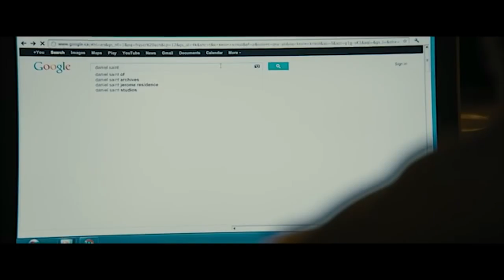my top 10 favorite a24 HORROR movies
a24 tends to be a divisive film production company, but I can't help but love it. let's discuss my top 10 favorite horror/thriller films a24 has ever released!

hi! my name is jess & i like to talk about things that make you want to sleep with the lights on :) join me in discussing my favorite films, books and random things I am passionate about — life is too short to not make time for the things that bring you joy.

hang with me:
Letterboxd: discofinalgirl